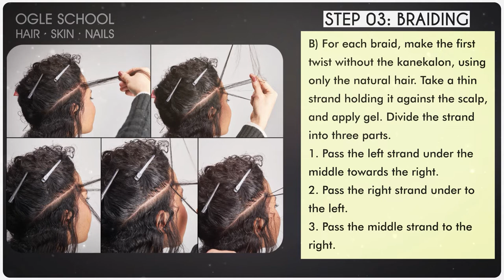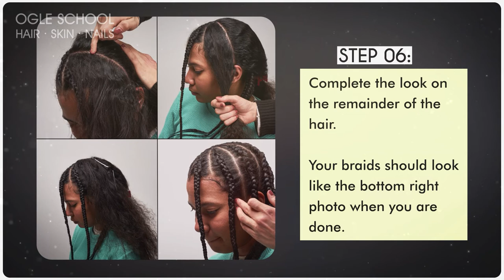Tutorial: Lemon Braids - Ogle School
Named after the style that Beyoncé wore in the 2016 visual album Lemonade, these braids offer a deep side part, with braids cascading over the shoulder. While Beyoncé’s braids were exceptional, created by a stylist with lots of experience in the field, it’s possible to get a similar look at home provided that you’re willing to invest about seven hours into the process. If you’re interested in a side-part braid look, here’s how to create it for yourself.

Start by gathering all the items you’ll need. That includes these:
Styling cream
Moisturizing leave-in conditioner
Tail comb
Diving clips
Kanekalon or other synthetic braiding hair

Start by preparing your hair. Spritz the scalp and hair with a moisturizing leave-in conditioner. This will help make sure your braids look shiny and smooth.

Use your long tail comb to create a part from the side of the temple all the way to the back of the head, curving around the bottom of the head. Apply a styling cream or gel to the part, then pin back hair above the part with your diving clips.

Separate the kanekalon into extremely fine strands before you start braiding, then set them aside.

Take a thin strand of the natural hair at the front of the temple, holding it against the scalp, and apply gel to the scalp area. Divide the strand into three parts, then pass the left strand under the middle, pass the right strand under and to the left, then pass the middle strand to the right. If you get lost, use the video as a guide for how to do the braid.

Once you’ve done one twist, start incorporating the kanekalon. Place it on the middle part of the hair intersection, then combine the left section with the left part and the right section with the right part. Repeat the previous steps, incorporating the kanekalon into the braid. Incorporate a new thin piece of kanekalon with every new twist.

At the middle of the braid, you can stop adding new strands; just continue braiding to the end of the part, then proceed to braid all the way down to the end of the strand. Then, make sure you add styling gel or cream to the completed braid.

Using the first braid as your reference point, make another dividing part, then braid that section, working your way across the head. You can use the same layout as we used or come up with your own. Remember to apply gel to every part and to the finished braid; this will help keep your braids smooth.

Seal the ends by soaking them in boiling water, then gently towel-dry the hair. This look should last for at least four weeks, although the care that you give the braids will dramatically impact how long you’re able to keep the style in.